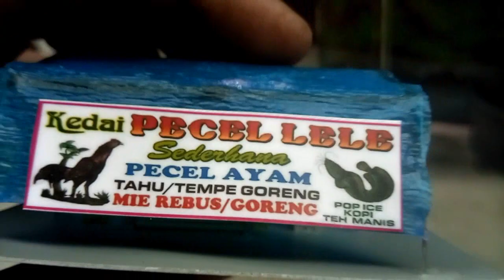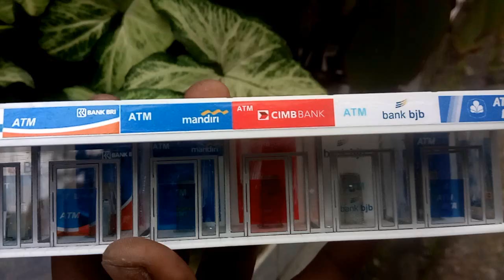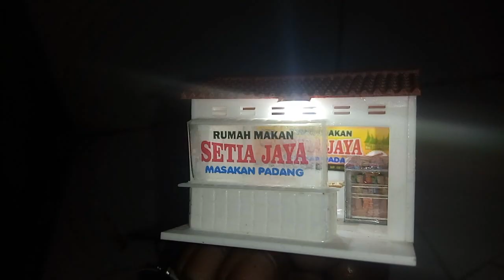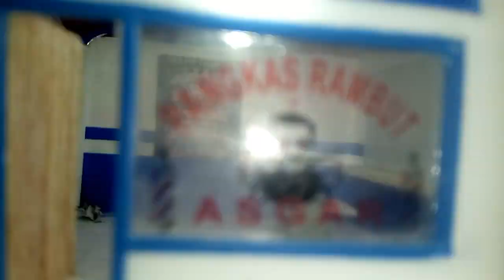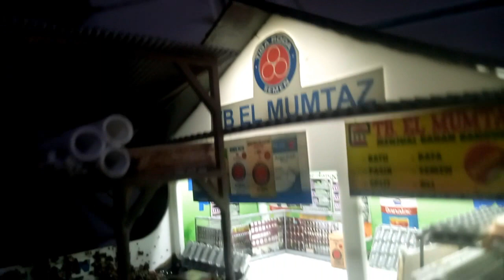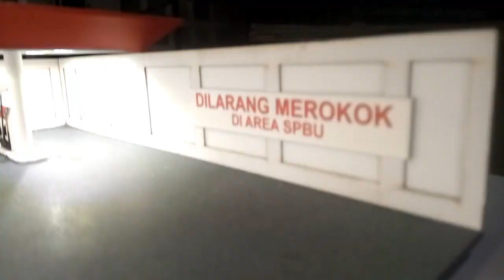7 miniatur BANGUNAN unik mang irin skala HO 1/87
7 miniatur BANGUNAN unik mang irin skala HO 1/87

 miniatur bangunan unik mang irin
1. miniatur pecel lele
2. mniatur grosir sembako
3. miniatur ATM center
4. minaitur Masakan Padang
5. miniatur Pangkas Rambut
6. miniatur Toko Bangunan
7. miniatur SPBU Pom bensin

dapatkan miniatur2 ini hanya di toko mang irin

1. miniatur pecel lele

2. Miniatur grosir sembako

3. Miniatur ATM Center

4. Miniatur Pangkas Rambut ASGAR

5. Miniatur Masakan Padang

6. Miniatur toko bangunan

8. Miniatur SPBU pom bensin

happy shooping

jangan lupa subsribe chanel mang irin nyalakan loncengya